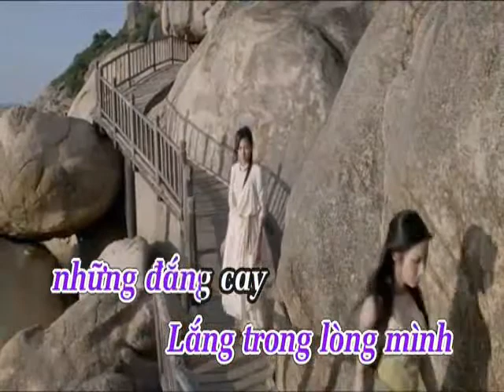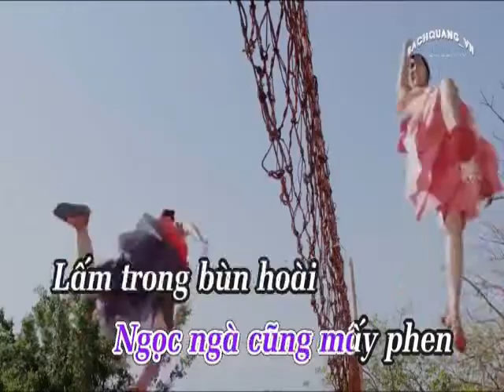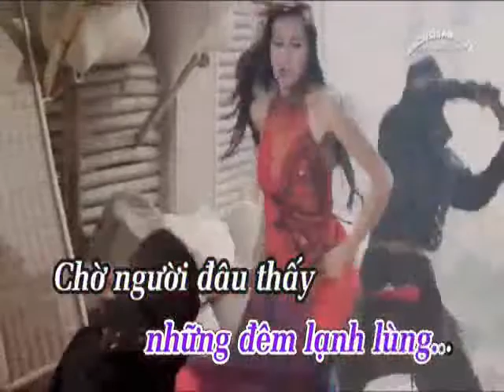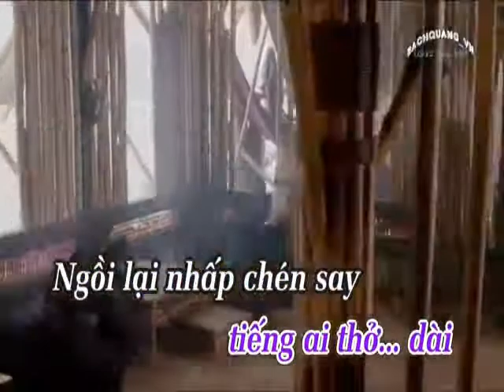Chờ Người Nơi Ấy - Đỗ Phi Yến ( hát Live )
Thu âm trực tiếp ^^